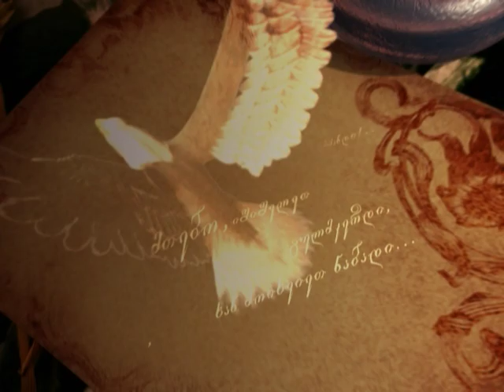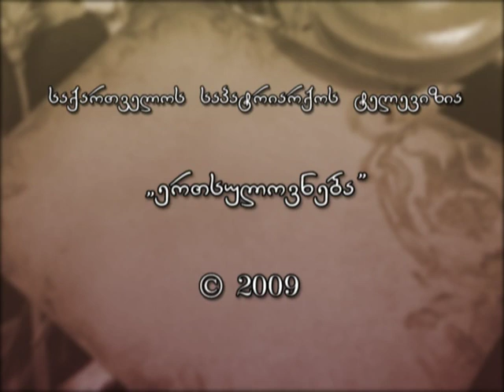ვაჟა ფშაველა - სიმღერა